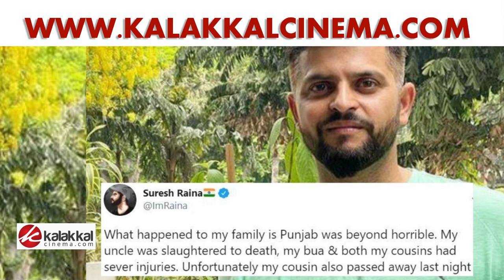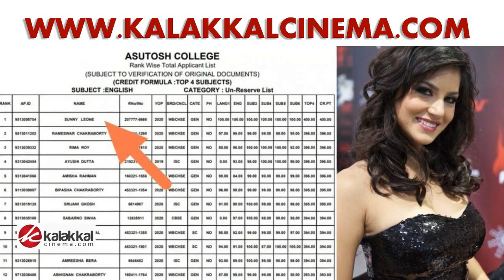கவலை படாதே நண்பா.., Suresh Raina-வுக்கு ஆறுதல் கூறிய Suriya..! | Breaks Silence | Viral News | Tamil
கவலை படாதே நண்பா.., Suresh Raina-வுக்கு ஆறுதல் கூறிய Suriya..!